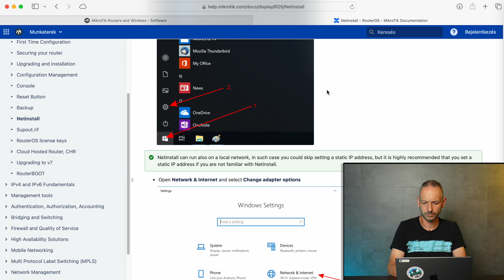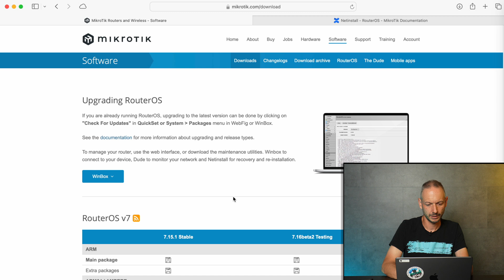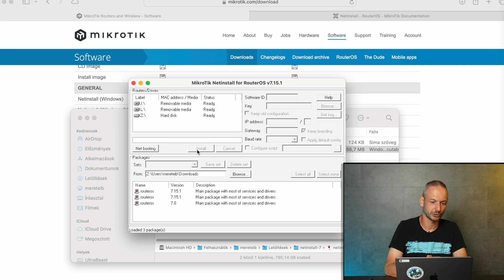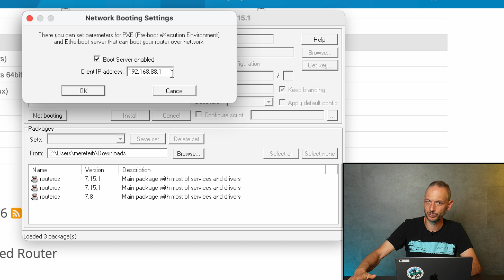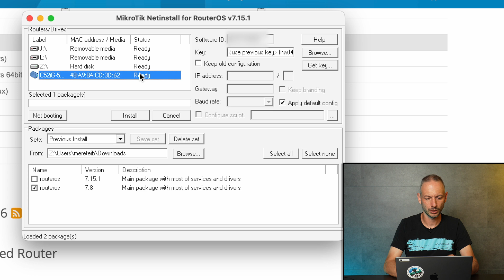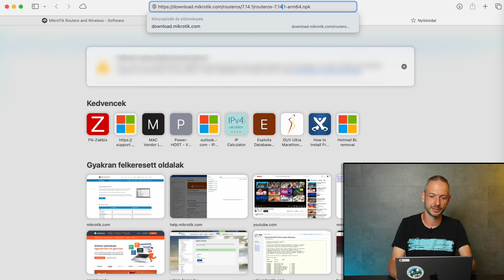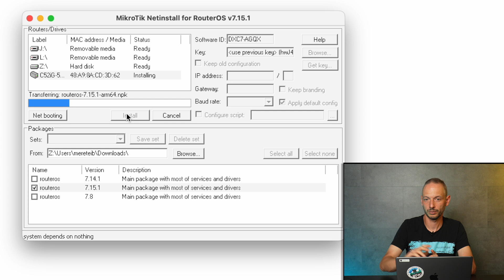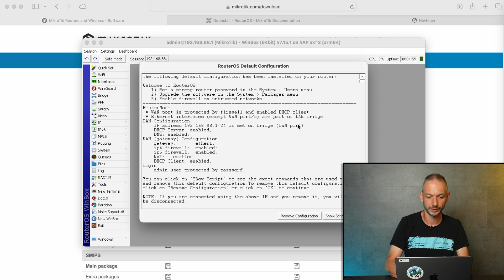MikroTik Shorts - Netinstall (Windows)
MikroTik Shorts sorozatunk legfrissebb epizódjában bemutatjuk, hogy milyen mentőövet dob számunkra a MikroTik abban az esetben, ha routerünkből teljesen kizártuk magunkat (letiltottuk az összes portot, elfelejtettük a jelszót vagy esetleg a reset gombot is inaktváltuk). A Netinstall segítségével még ebből a vesztett helyzetből is visszaszerezhetjük az irányítást eszközünk felett. E szoftver Windows környezetben futtatható verzióját és annak használatát mutatja be nektek Meretei Balázs.

Időbélyeg:

00:00 - Bevezetés, Netinstall alapok
03:40 - Előkészületek
04:28 - Netinstall telepítés és konfigurá
12:50 - Lezárás